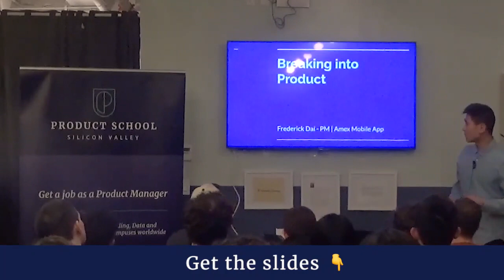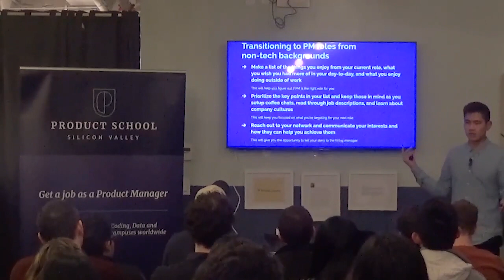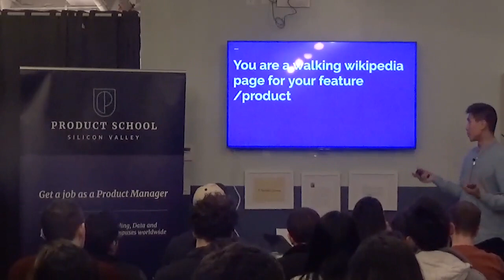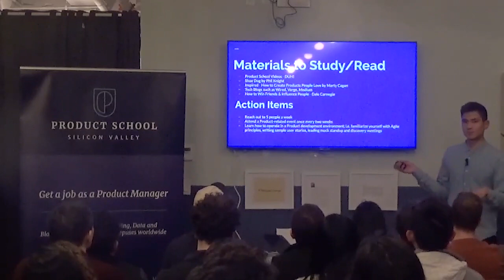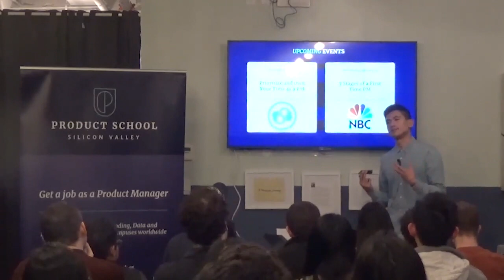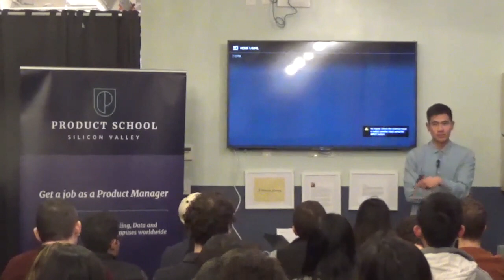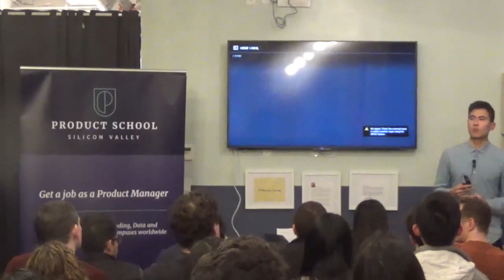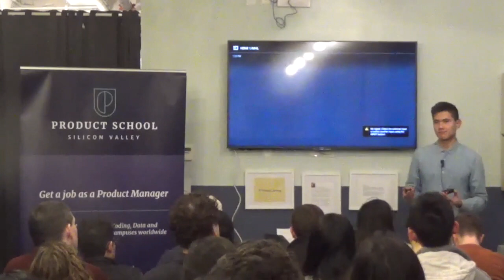Breaking Into Product by American Express Product Manager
A Product Management event in New York on breaking into product.